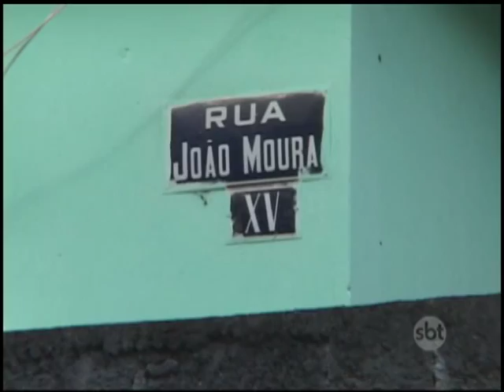Homem é encontrado morto em Nova Friburgo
A vítima de 59 anos, foi encontrada com sinais de esfaqueamento dentro da própria casa.